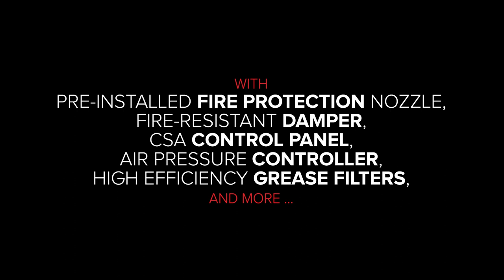30sec video for Combined hood Cadexair Stadium series with Pollution control Unit (PCU) built-in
Combination Hood
The Stadium Series—For Everything Going on in the Kitchen
Features ULC-S647-certified advanced filtration system
Available sizes: from 72” to 192” (in 6” intervals)
Very compact
Filters in the kitchen and easily accessible for maintenance
Installation recommended for:

Office buildings
Coffee shops, bistros and downtown restaurants
Food courts

With its expertise, Cadexair has achieved a real tour de force by condensing a huge ecological standard advanced filtration unit, commonly called air purifier, in only 30 inches in height. The reduced size of the Stadium series allows significant savings on the cost of purchasing materials, as well as installation.
Another advantage of the Stadium series is that it considerably reduces the maintenance and servicing costs of the ducts, thanks to an ingenious accessibility on the front.
This hood has been specially designed for space optimization to minimize the nuisance for the neighborhood in high density urban centers.
Another huge advantage of the Stadium series model is the factory-installed fire extinguisher.
Also, the firebreak integrated into the hood also limits the risk of fire spreading outside the cooking zone.

The Stadium series is equipped :
CSA panel control,
Filter supervision control card,
Geo-Vary modular degreaser filter,
D-Tech variable flow system (optional),
Modulating shutter,
LED lamps,
Advanced ecological filtration system,
And custom odor treatment solutions (optional).

Cadexair products meet the highest quality standards and engineering in accordance UCL 647 standards.
With the Stadium series, Cadexair innovates and keeps front in the field with a product at the cutting edge of technology.